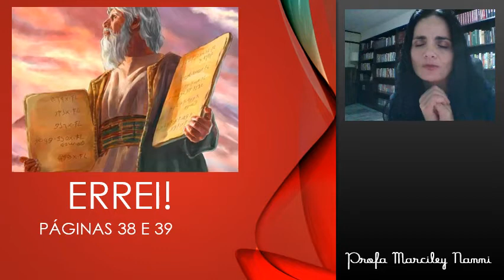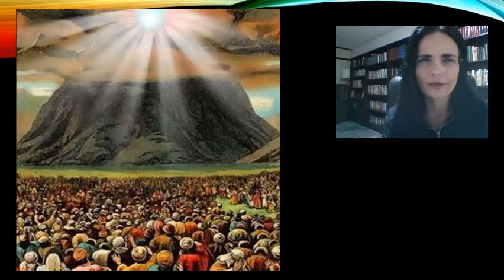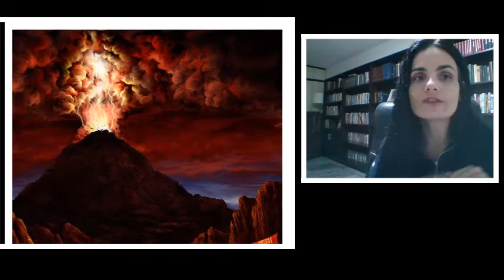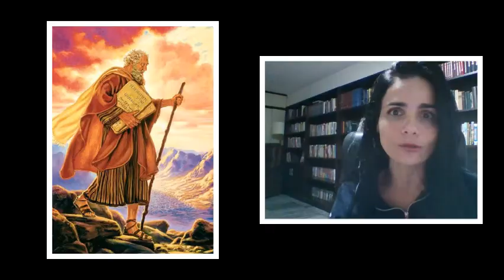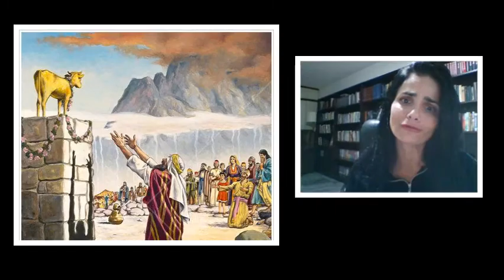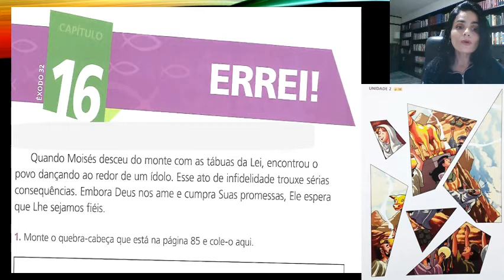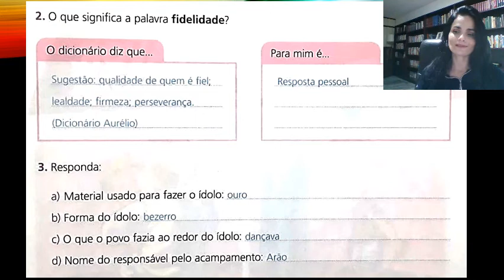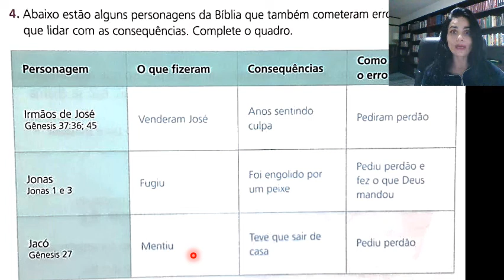Errei cap 16 Moisés bezerro de ouro